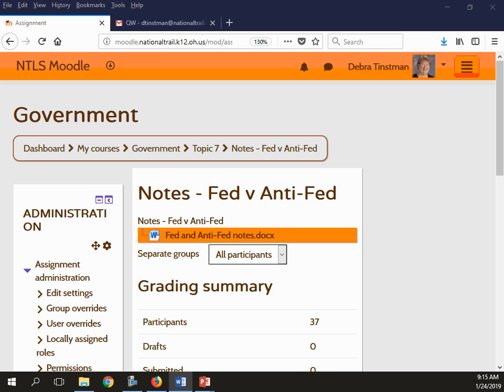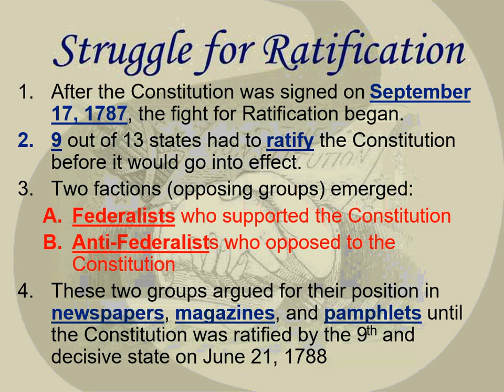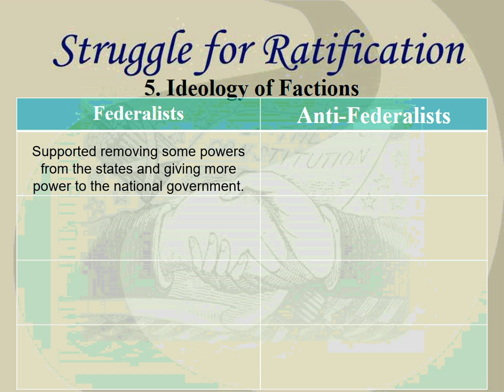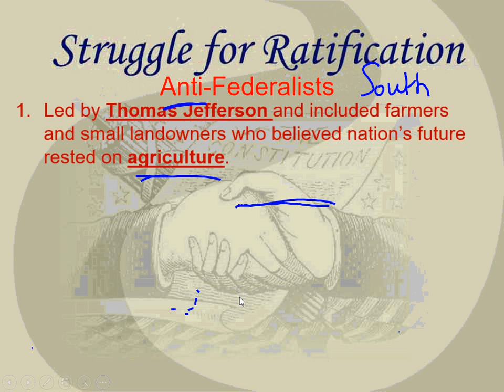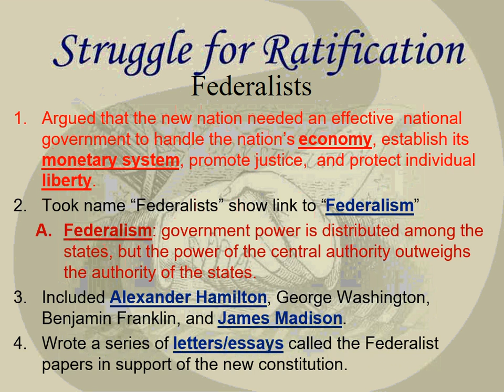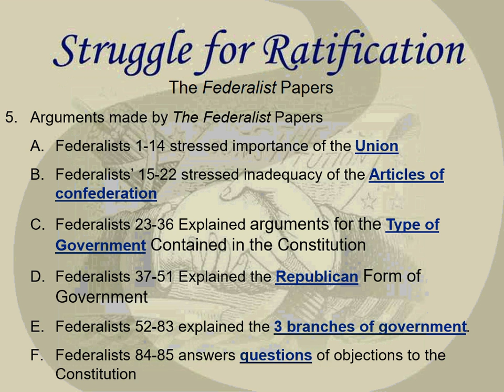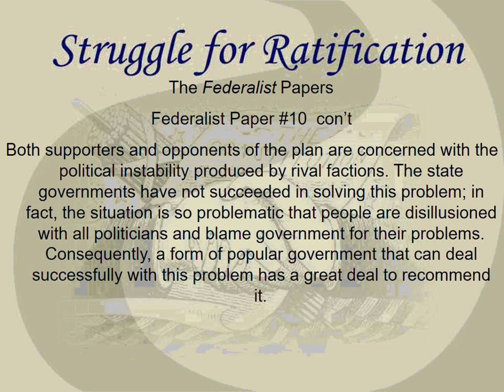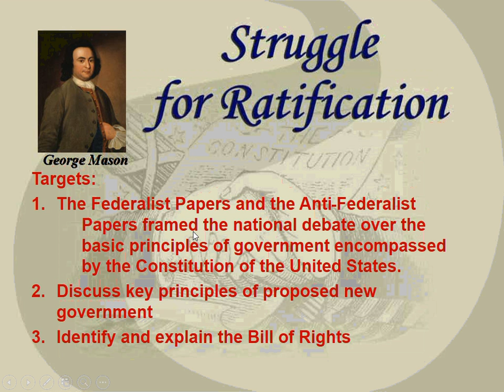Fed and Anti Fed NOTES